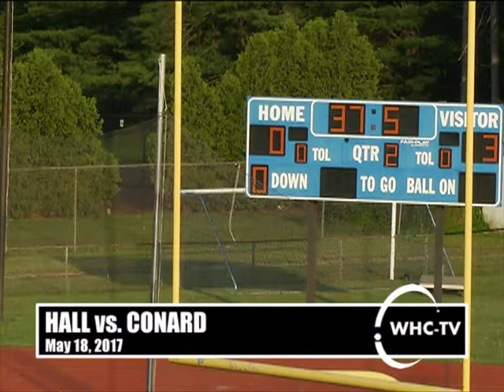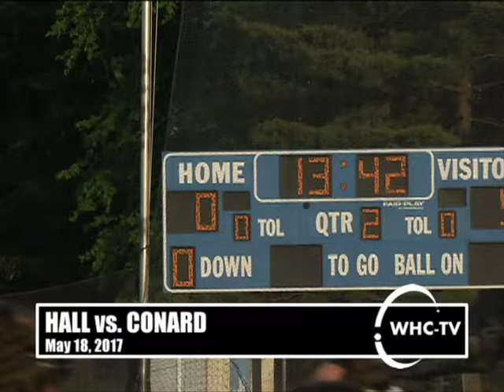Hall vs. Conard - Girls Lacrosse (May 18, 2017)